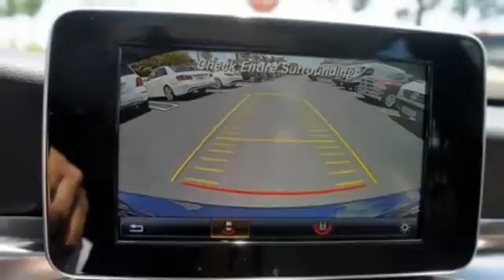New 2015 Mercedes-Benz C-Class Miami FL Coral Gables, FL FU077814 - SOLD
Year: 2015
Make: Mercedes-Benz
Model: C-Class
Engine: 4 Cyl. 2.0 L
Transmission: Automatic
Stock #: FU077814
VIN: 55SWF4JB7FU077814

Address:
272 Valencia Ave